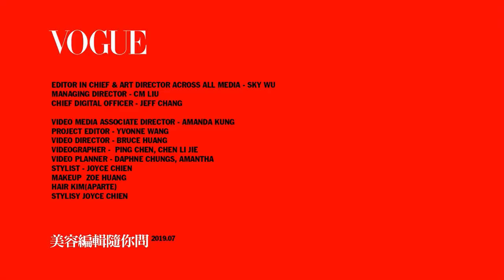清涼降溫！4支時尚滾珠精油，值得入手的口袋必備好物｜美容編輯隨你問 #45｜Vogue Taiwan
夏天好容易就昏昏沉沉，頭腦脹脹，或是戶外容易被蚊蟲叮咬，除了白花油、綠油精之外，還有沒有其他更天然時髦的薄荷滾珠 精油 ？

00:58 四瓶時尚滾珠精油推薦
05:14 綠油精、白花油與其他滾珠精油的差別？

① Aveda藍色紓壓純香菁，7ml NT$680
暱稱小藍油，在舒壓界超紅，有著「OL圈代代相傳口袋好物」之美稱，除了薄荷精油外，還有洋甘菊精油、白芒花籽和向日葵籽油。

② Nearls Yard Remedies（NYR）思緒清晰滾珠精油，9ml NT$430
NYR是英國第一家獲得有機認證的保養品牌，有自家的農場自家工廠生產製造產品，這瓶滾珠精油使用了100%純正天然萃取精油而成，內容有綠薄荷、葵花籽油、丁香和甜橙，不是只有清涼的感受而已，而能利用精油的芳香氣味，讓身體與肌膚獲得舒壓感。

③ Aromatherapy Associates（AA）舒和清爽滾珠香氛，10ml NT$1,150
被譽為英國皇家香氛品牌AA，受到英國名人的喜愛。節目中介紹的這瓶清爽滾珠香氛，使用了薄荷、真正薰衣草、茶樹、尤加利葉和松木精油，有抗菌、抗發炎、鎮靜舒緩的效果。

④ Neom日安美好滾珠香氛油，5ml NT$520
節目中這瓶日安美好滾珠香氛油，主要的成分就是野薄荷、檸檬、柑橘皮和甜橙8種複方，而且是高濃度的精油調配而成，有種營造在大自然的山上，吹著有露水的清新空氣的感覺。孕婦也可安心使用。

【追蹤 VOGUE TAIWAN】
★LINE：VogueTaiwan